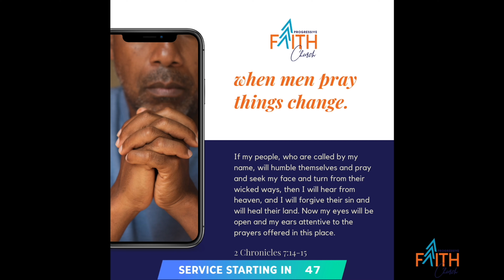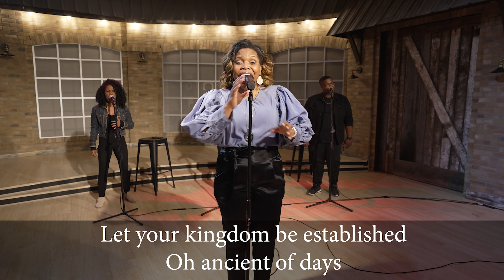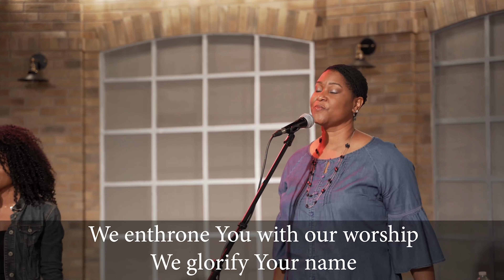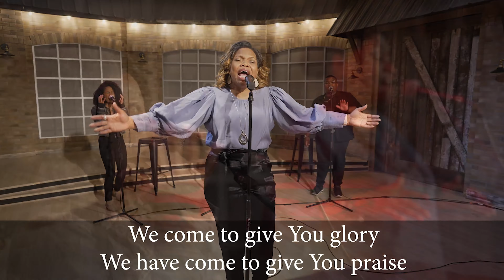I'm Still Going To Win | Gen 37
Progressive Faith Church

We are so excited for you to join us live online this morning and get ready to experience a powerful time of worship.

Thanks for all your Generosity